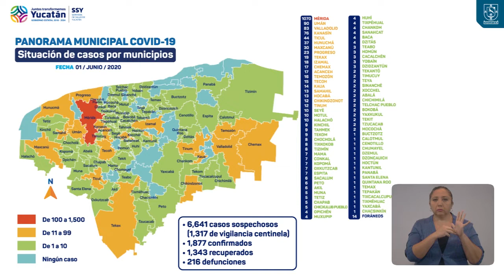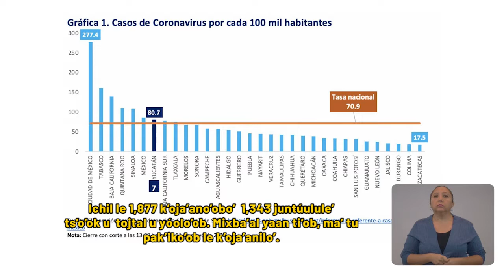ProgresoHoy.com -- Reporte Covid Yucatán 1 de junio 2020